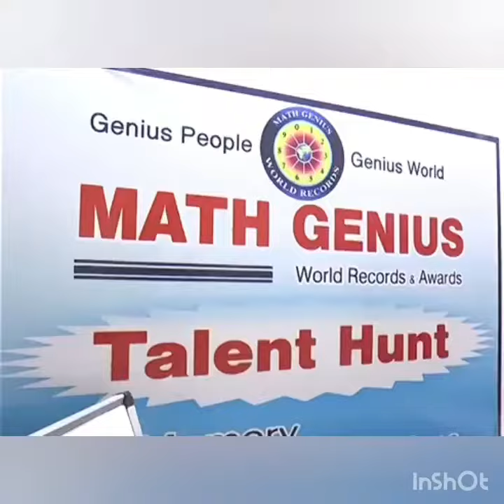أسرع كاتبة في العالم- نالت اعجاب الملايين